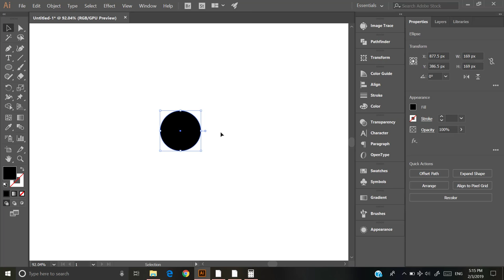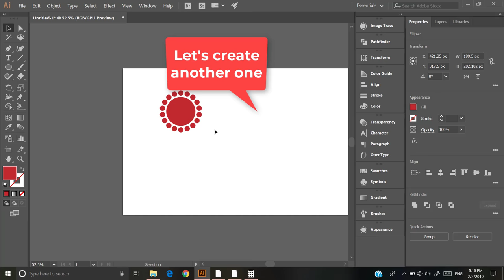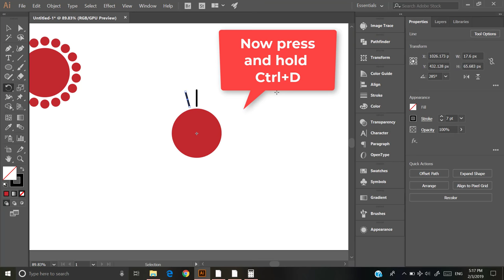Illustrator Tutorial: How to duplicate and rotate something around the circle in illustrator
How to duplicate and rotate something around the circle in illustrator

It's simple, just create a circle or shape you want to rotate something around, then create the shape you wanna rotate and duplicate. Align them both, then select rotate tool form tool panel or simply press "r" for rotate tool, then go to center of the circle with the help of smart guides, and press and hold alt then click a new window will pop up then open a calculator and divide the value by 360. Put this answer in the rotate window and click on "Copy"
Then press and hold Ctrl+d or press Ctrl+d multiple times. It will automatically rotate and duplicate the shapes around circle.

duplicate objects around a circle illustrator
illustrator duplicate object along path
illustrator distribute objects around a circle
rotate tool illustrator
illustrator duplicate object multiple times
how to duplicate in illustrator
illustrator rotate pattern
how to repeat objects in illustrator